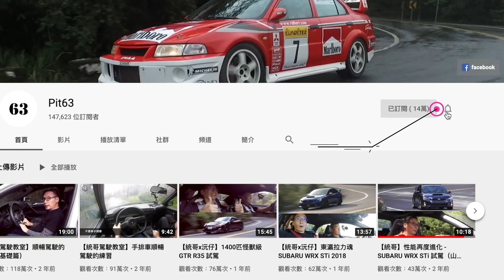【統哥嗜駕】忘掉油車的一切，這是全新的電能駕駛感受 Tesla Model S P100D試駕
極寧靜、超猛的加速、完全不同的車身回饋，對統哥而言真的是非常不真實但又有樂趣的駕駛感受～